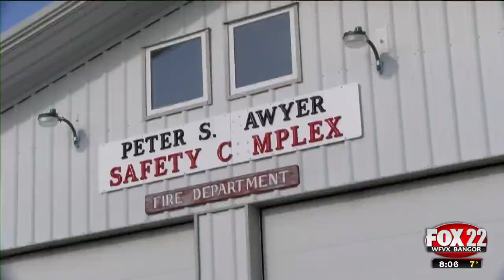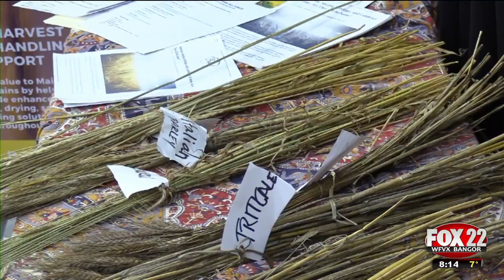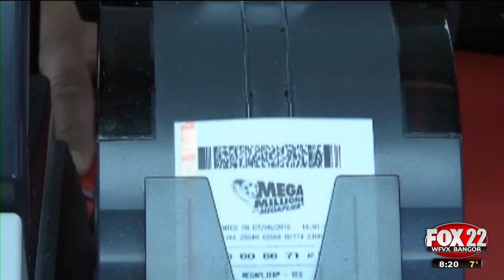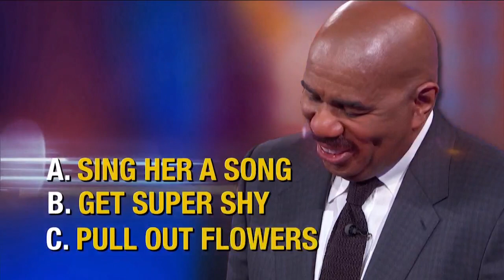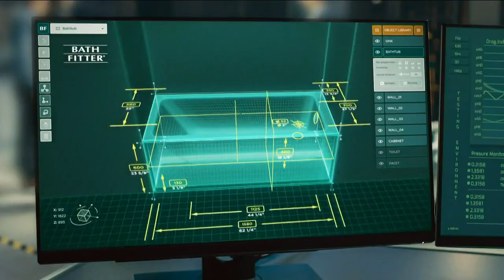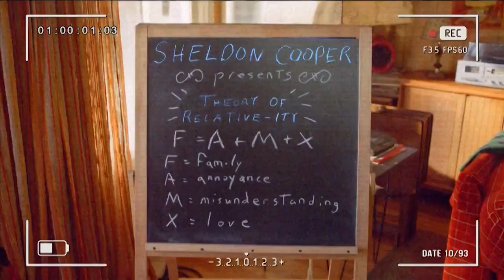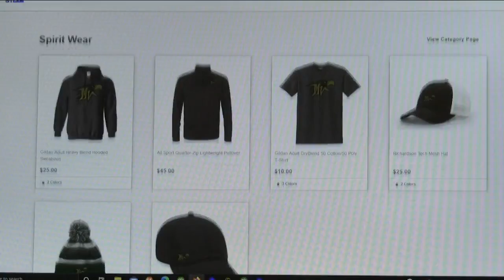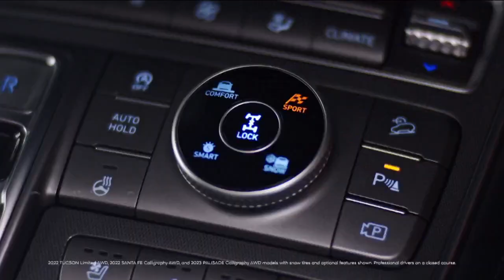WFVX Morning Fox News Wednesday